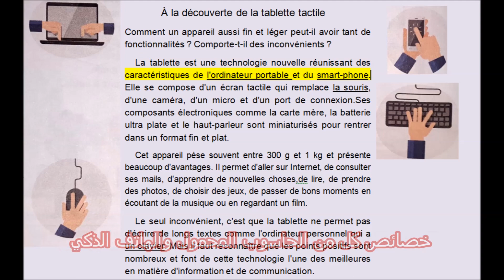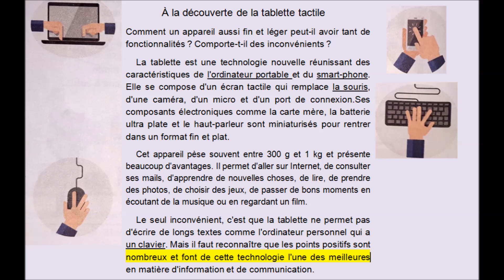A la découverte de la tablette tactile page 76 Mes apprentissages en français 5e AEP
Unité 3
Lecture : A la découverte de la tablette tactile page 76
Mes apprentissages en français 5e AEP